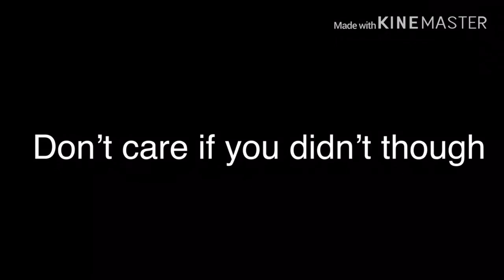The Beginning of Da Stufffies!!!(Real Video)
the beginning of the stufffies! join the fun! Really, U should! No time like the present! we reAlly have worked hard! Nothing is stopping you from the stylings of Danger and His frIenDs! Enjoy!